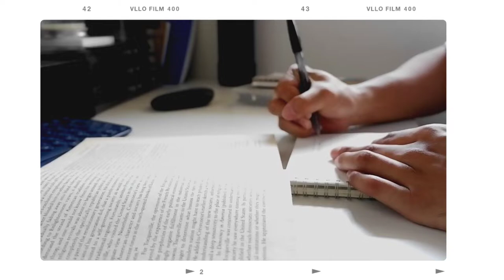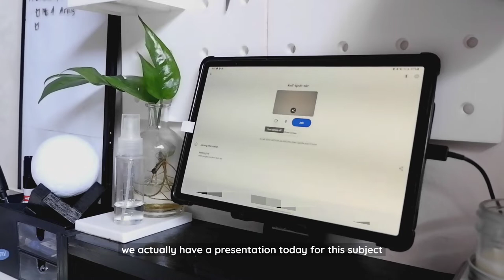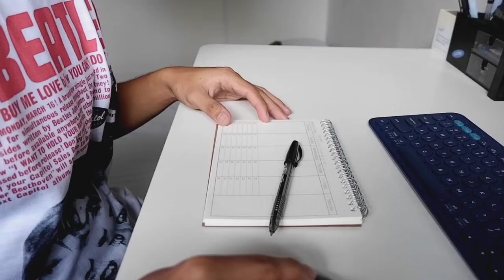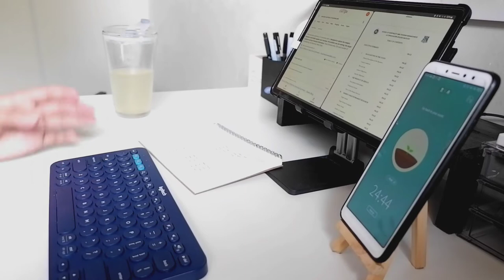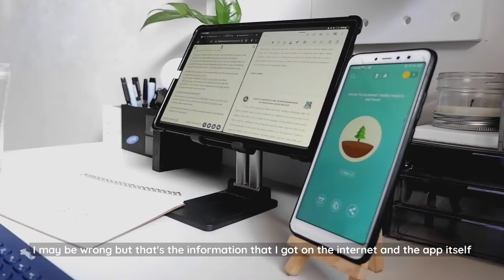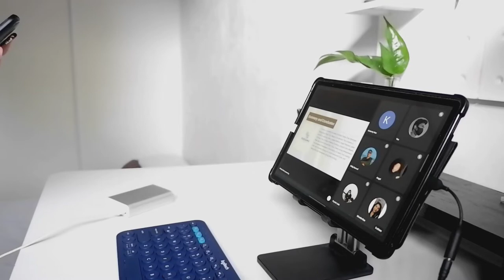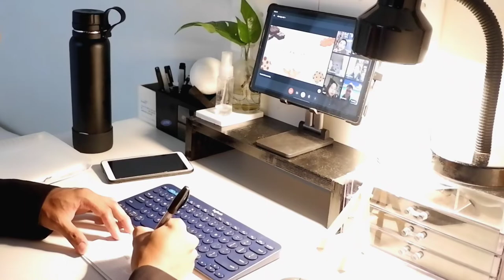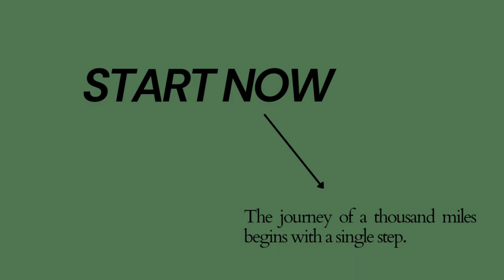study vlog📚 pomodoro technique, final exams, homebody vlog | the life ep. 26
this is the last vlog of my college for this school year, and that made me think that I did well in this school year, looking forward for the other one.

faqs:
what camera you're using?- Xioami S2 / Fujifilm XA3
what editing software you're using?- VLLO / Vegas Pro